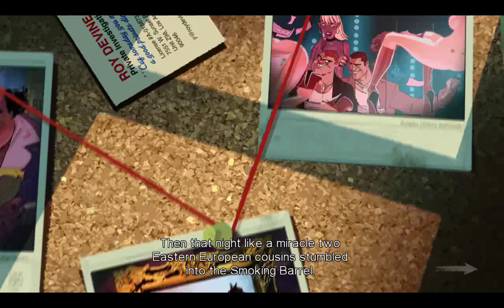Blue Estate pt. 5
That's one amazing rooster.

I know I'm skipping a lot, you're not really missing a whole lot, but if you want to know what they're saying, let me know.